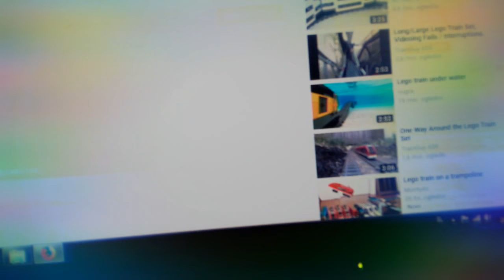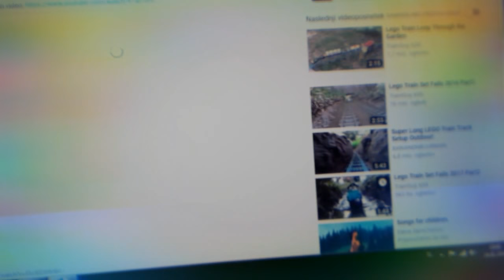SANJE KO GRE JURI JURI VLAK - 3 SO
JAP 🚂🚂🚂🚂🚂🚂🚂🚃🚃🚃🚃🚃🚃🎥🎥🎥🎥📷📷📷📷📷📷📷📷😂😂😂😂